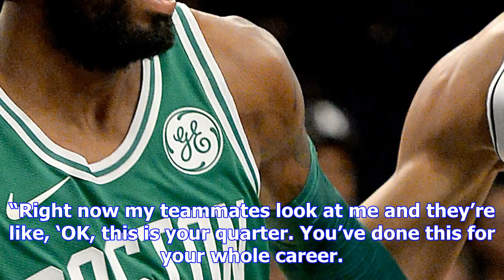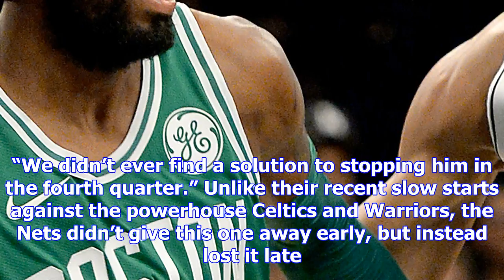Nets tried everything to stop lebron — and none of it worked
CLEVELAND — After beating the Knicks last week, LeBron James had crowned himself the King of New Yor...